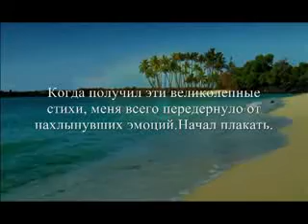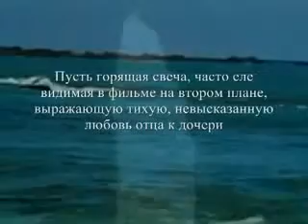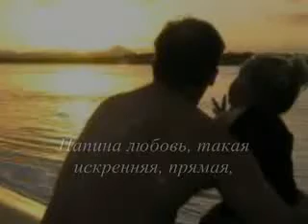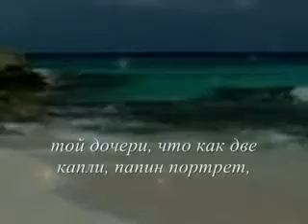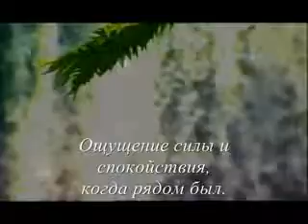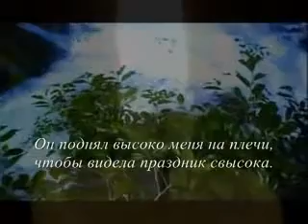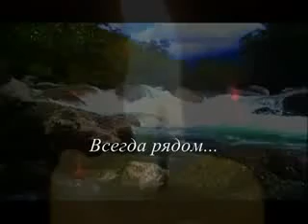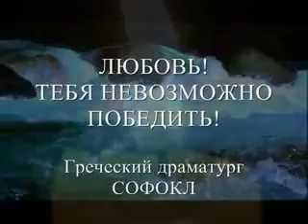ПАПИНА ЛЮБОВЬ ( RUSSIAN VERSION )